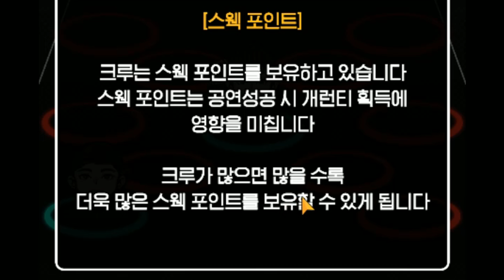염따가 되어 랩을 하는 게임ㅋㅋㅋ빠끄빠끄빠끄빠끜ㅋㅋㅋㅋ : 슈퍼힙합대전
*음냐음냐~